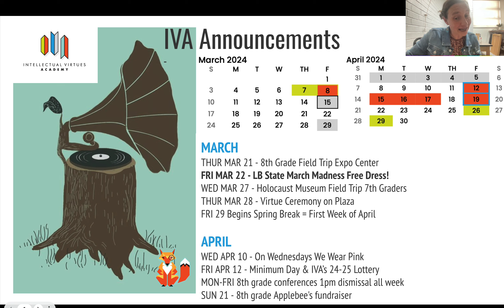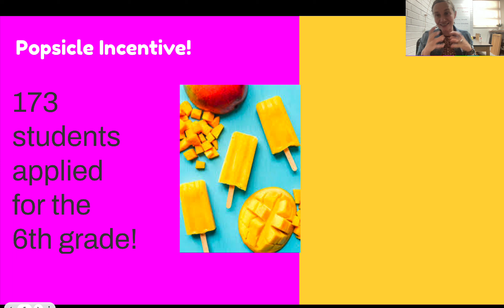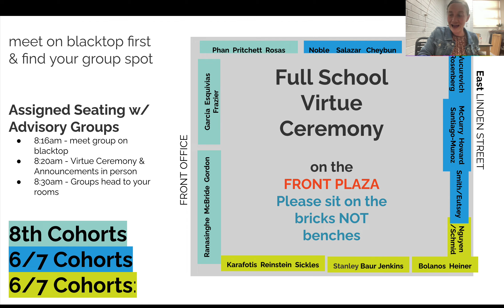IVA Announcements 4:21:23 PM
MARCH
THUR MAR 21 - 8th Grade Field Trip Expo Center
FRI MAR 22 - LB State March Madness Free Dress!
WED MAR 27 - Holocaust Museum Field Trip 7th Graders
THUR MAR 28 - Virtue Ceremony on Plaza
FRI 29 Begins Spring Break = First Week of April

APRIL
WED APR 10 - On Wednesdays We Wear Pink
FRI APR 12 - Minimum Day & IVA’s 24-25 Lottery
MON-FRI 8th grade conferences 1pm dismissal all week
SUN 21 - 8th grade Applebee's fundraiser